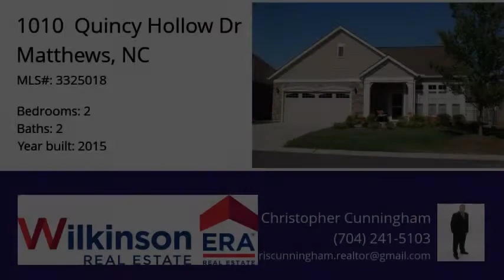1010 Quincy Hollow Dr, Matthews, NC 28104 - MLS #3325018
Property Description
Better than New! Come see this home in a 55+ community in a great area. Fenced in Yard. Numerous upgrades including plantation shutters throughout. 3 season room added off of Master bedroom. Beams and coffered ceilings added. Extra large 2 car garage as well. Handicapped accessories in Master Bath too.